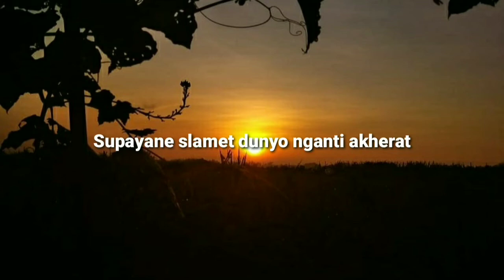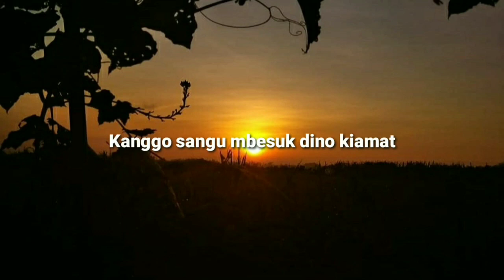Pujian Jawa Pitulikur Derajat - Pujian Sebelum Sholat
Kali ini Jenang Grawul membagikan Pujian Sebelum Sholat yang berjudul Pujian Pitulikur Derajat.
Pujian Jawa Jaman Dulu ini sering dikumandangkan setelah adzan menjelang sholat lima waktu.
Pujian Pitulikur Derajat ini sangat nikmat didengarkan dan bisa menenteramkan hati dan fikiran.
Silahkan dinikmati Pujian Sebelum Sholat yang berjudul Pujian Pitulikur Derajat ini.